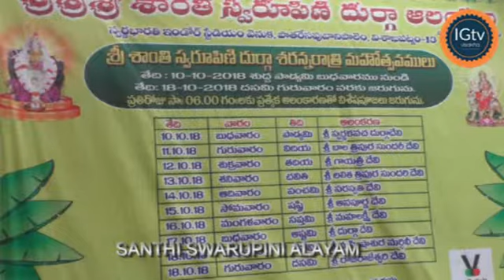RESAPUVANI PALEM DASHARA